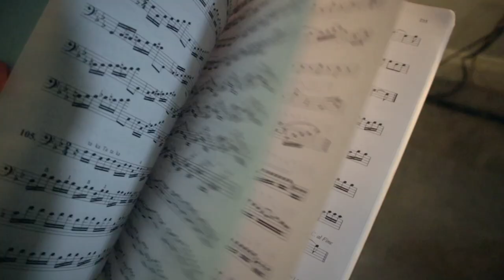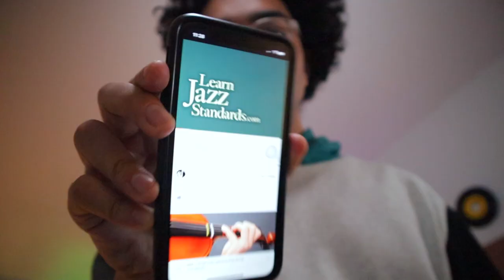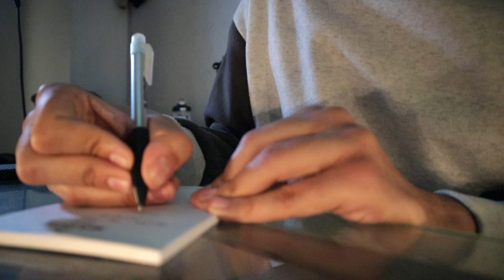How to Practice Trombone in 2022